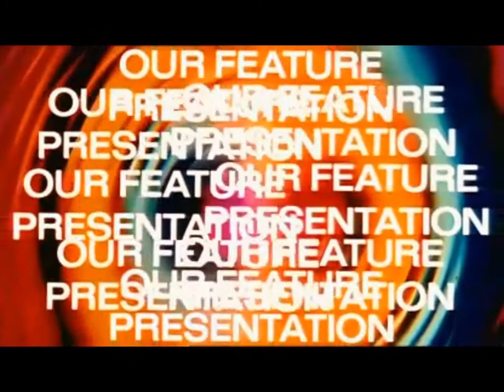Death Studios Shock Waves mask review.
Delve into the weirdness while I review Death Studios Shock Waves mask.